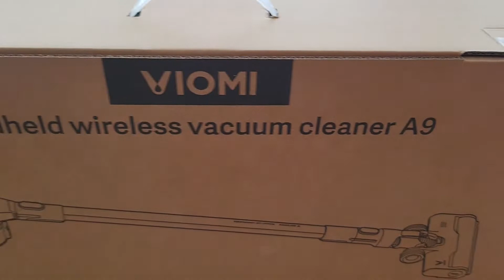VIOMI A9 Aspirapolvere senza Fili 4 in 1, Ottima alternativa ai soliti noti!